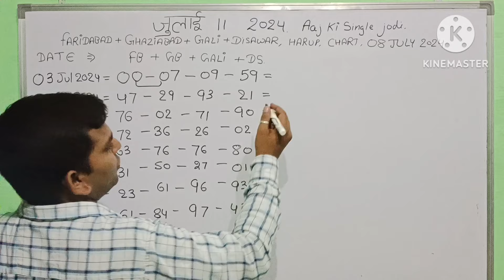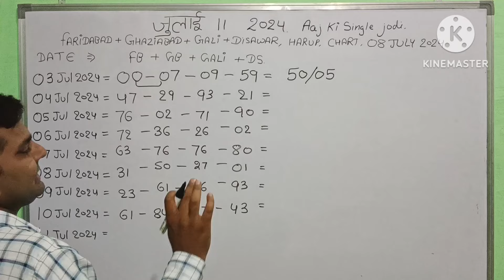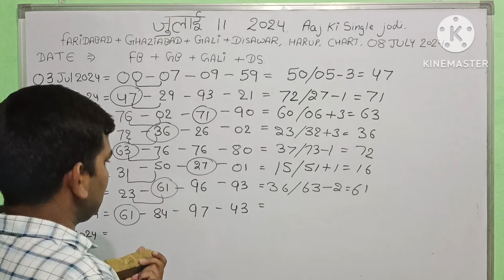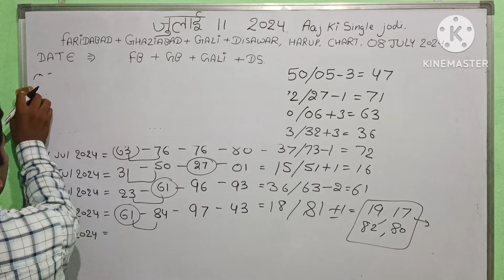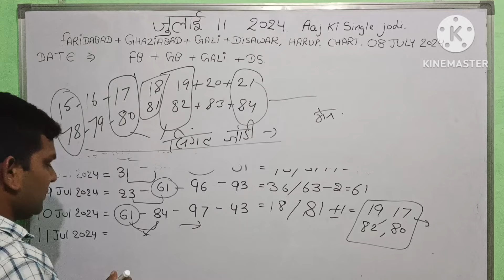Gali Disawar aaj ka single number 11 July 2024, Faridabad Ghaziabad 11 July 2024 aaj ka single numbe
Gali Disawar aaj ka single number 11 July 2024, Faridabad Ghaziabad 11 July 2024 aaj ka single number
Gali Disawar aaj ka single number 10 July 2024, Faridabad Ghaziabad 10 July 2024 aaj ka single number

Gali Disawar aaj ka single number 9 July 2024, Faridabad Ghaziabad 9 July 2024 aaj ka single number

Gali Disawar aaj ka single number 8 July 2024, Faridabad Ghaziabad 8 July 2024 aaj ka single number

Gali Disawar aaj ka single number 6-7 July 2024, Faridabad Ghaziabad 7 July 2024 aaj ka single number

Gali Disawar aaj ka single number 6 July 2024, Faridabad Ghaziabad 6 July 2024 aaj ka single number

Gali Disawar aaj ka single number 5 July 2024, Faridabad Ghaziabad 5 July 2024 aaj ka single number

Gali Disawar aaj ka single number 4 July 2024, Faridabad Ghaziabad 4 July 2024 aaj ka single number

Gali Disawar aaj ka single number 3 July 2024, Faridabad Ghaziabad 3 July 2024 aaj ka single number

Gali Disawar aaj ka single number 2 July 2024 | Faridabad Ghaziabad 2 July 2024 aaj ka single number

aaj ka single number Gali Disawar 1 July 2 July 2024, Faridabad Ghaziabad today single number fb gb Gali ds